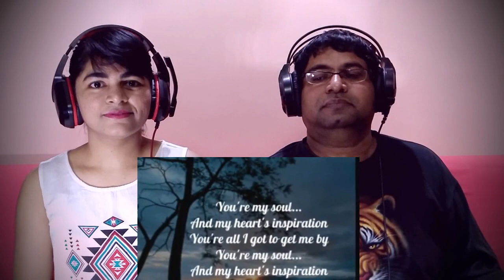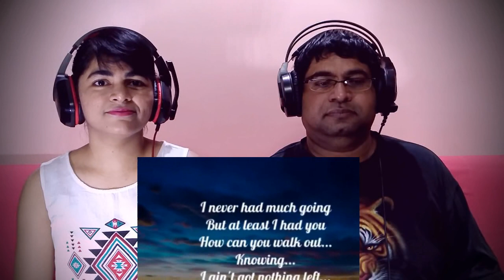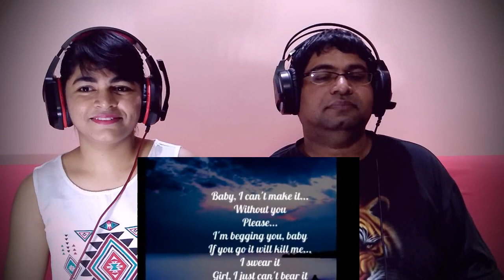RIGHTEOUS BROTHERS Soul And Inspiration x THE ROOTS You Got Me REACTION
Source Videos -